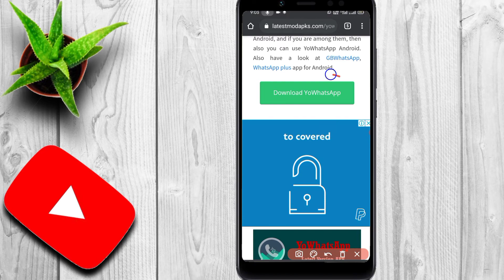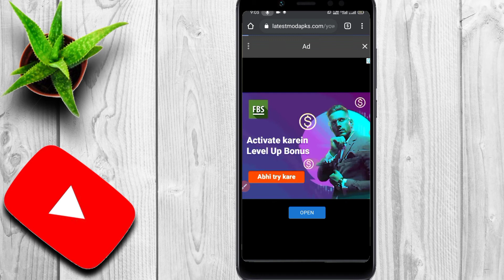Yo whatsapp download kaise kare | new version yo whatsapp download kaise kare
Yo whatsapp download kaise kare |
new version yo whatsapp download kaise kare

Hi
 I am vikash Welcome to  youtube channel vikash vyom About this video- Dosto Is Video Me Maine Aapko Ye Bataya Hai Ummeed Hai Aapko Ye Video Bahut Pasand Aayega.

Contect Us-

yowhatsapp

how to download yowhatsapp

Download yowhatsapp

yowhatsapp ko kaise download kare

Yowhatsapp download

Latest whatsapplatest Yowhatsapp

yo whatssap

yo whatsapp

yo whatsapp kaise download kare

yowhatsapp update 2021

how to yowhatsapp update 2021in tamil

how to yowhatsapp download in tamil

yowhatsapp

Download yowhatsapp

Amazing WhatsappYowhatsapp download

Latest whatsapplatest Yowhatsapp

new version whatsapp  versan

yo whatsapp

yo whatsapp trickshow to yowhatsapp update 2021

yo whatsapp 2021 new version download

yo whatsapp new versionyo whatsapp new version 2021

yo whatsapp new version download link 2021

whatsapp beta dark modeyo whatsapp kya hai

yo whatsapp download

yowhatsapp download link 2021

yo whatsapp

yo whatsapp app download kaise kare

how to download yo whatsapp

how to download yo whatsapp app

yo whatsapp kaise download karen

yo whatsapp download kaise karen

यो व्हाट्सएप कैसे डाउनलोड करें

यो व्हाट्सएप कैसे डाउनलोड करें 2021

yo whatsapp download

whatsapp downloadyo yo whatsapp download

yo whatsapp apk

whatsapp apkyo whatsapp apk download

whatsapp apk downloadyo whatsapp 2021

Yo whatsapp download kaise kren

yo whatsapp download

021 ka yo whatsapp download

Yo whatsapp kaise dawnload kare

yo whatsapp 2021

How to download yo whatsapp 2021